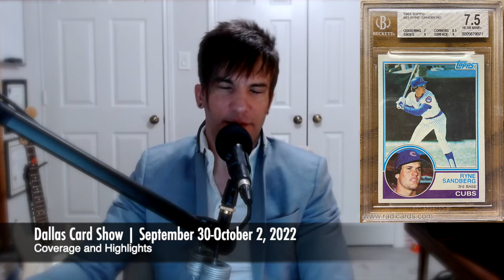Dallas Card Show Review | September 30-October 2, 2022 | Ep. 310